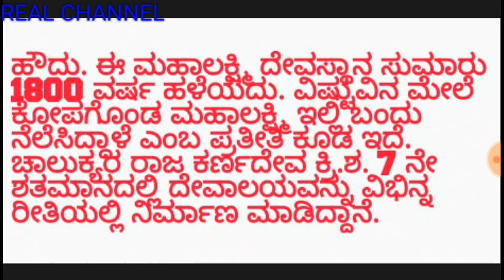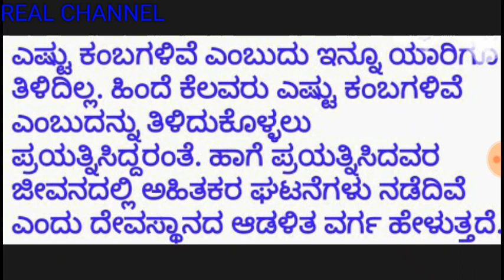ಈ ದೇವಸ್ಥಾನದ ಕಂಬಗಳನ್ನು ಲೆಕ್ಕ ಹಾಕಲು ಹೋದರೆ ಅಪಾಯ ಕಟ್ಟಿಟ್ಟ ಬುತ್ತಿ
ಕೊಲ್ಲಾಪುರ ಮಹಾಲಕ್ಷ್ಮಿ ದೇವಸ್ಥಾನದ ಮಹಿಮೆ, ಈ ದೇವಸ್ಥಾನದ ಕಂಬಗಳನ್ನು ಲೆಕ್ಕ ಹಾಕಲು ಹೋದರೆ ಅಪಾಯ ಕಟ್ಟಿಟ್ಟ ಬುತ್ತಿ